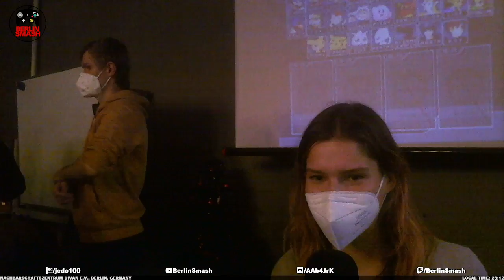Jeden Donnerstag Reloaded #100 Nicki (Variety) vs. hot atze sommer (Cpt. Falcon) - Grand Final